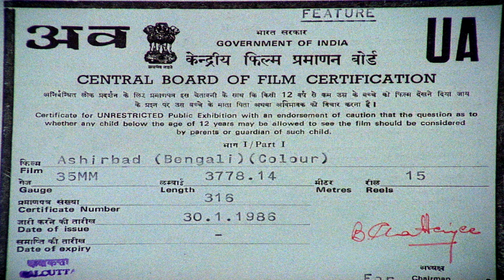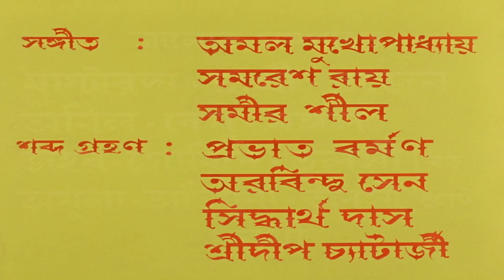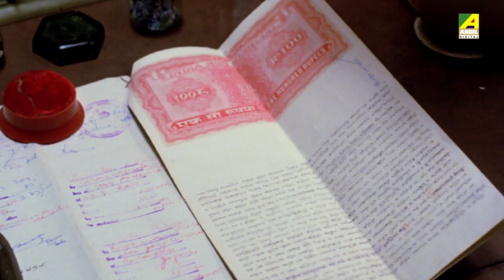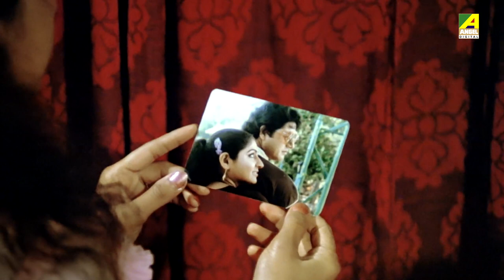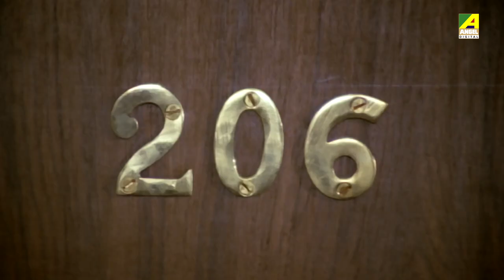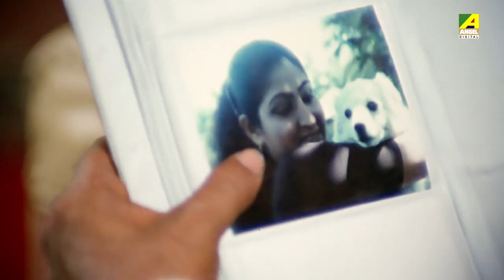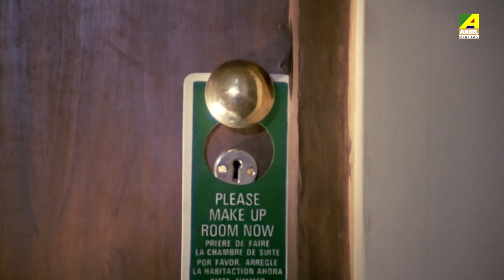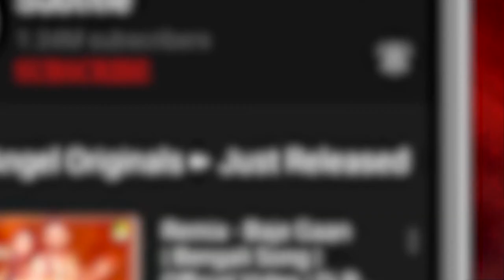Ashirbad | আশীর্বাদ | Bengali Movie | English Subtitle | Tapas Paul, Mahua Raychowdhury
Watch the Bengali full movie Ashirbad : আশীর্বাদ বাংলা ছবি on YouTube. The Bengali Film Ashirbad was released in the year 1986, Directed by Biresh Chatterjee, starring Tapas Paul, Mahua Raychowdhury, Anil Chatterjee, Dilip Roy, Anup Kumar, Shubhendu Chattopadhyay, Soumitra Banerjee & Others.

Movie : Ashirbad
Language : Bengali
Genre : Drama, Romance
Producer : Rathin Majumdar
Director : Biresh Chatterjee
Story : Kallol Sengupta
Music Director : Hemanta Mukherjee
Lyricist : Gauri Prasanna Mazumder
Playback : Arundhati Holme Chowdhury, Ranu Mukherjee, Shibaji Chatterjee, Banasree Sengupta
Release : 1986
Star Cast : Tapas Paul, Mahua Raychowdhury, Anil Chatterjee, Dilip Roy, Anup Kumar, Shubhendu Chattopadhyay, Soumitra Banerjee, Satindra Bhattacharya, Arun Mukherjee, Jiban Guha, Chanchal Mukherjee, Shakuntala Barua, Gopa Aich, Sumita Mukherjee, Jayshree T., Master Subhamoy

Synopsis:::
Brijlal Dutta, a shrewd business man plots to kill his friend and partner, Baidyanath Mukherjee and his 3 year old son, but Baidyanath manages to save his son by throwing him in the bushes before his car fell off the cliff. His son, Ashish is later brought up by a doctor and he falls in love with Dutta's daughter. The story is about how their love story develops after Ashish learns the truth.